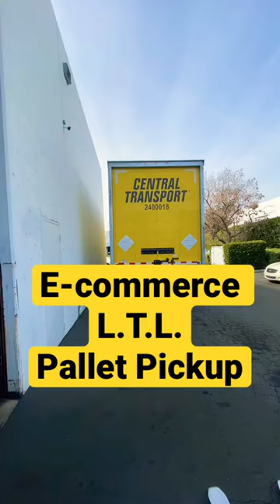Central transport picking up 1 LTL pallet e-commerce drop shipping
Shipping a LTL pallet using Central Transport. No dock at this warehouse so forklift is a must. Thankfully it wasn’t raining at the moment trailer showed up for pick up, just very cold!